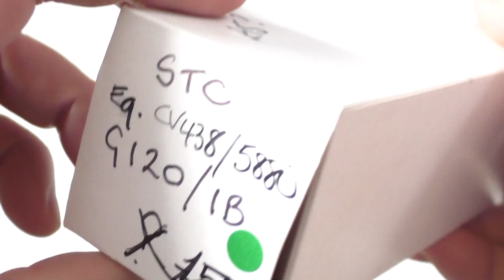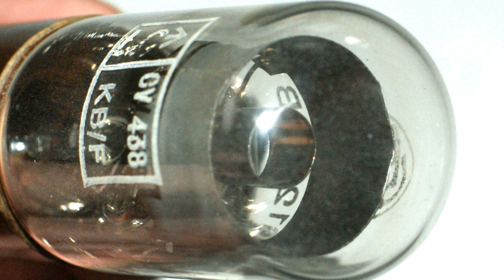Unboxing A STC G120/1B CV438 Neon Voltage Stabiliser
Unboxing a Standard Telephones and Cables (S.T.C.) G120/1B CV 438 neon voltage stabiliser vacuum tube. This valve is probably new but not in its original box. The valve base is a brown B4 4 pin . The clear glass envelope has the STC logo, MADE IN ENGLAND, G120/1B, the broad up arrow (British Government mark), ϛ, CV 438, KB/5, 5 & FIVE printed on it in white. There also appears to be something handwritten inside the glass, possibly 300AF. Handwritten on the box is STC, Eq. CV438/5880, G120 / 1B & £15?.
The type G120/1B is a cold cathode stabiliser valve & was first introduced in 1945.